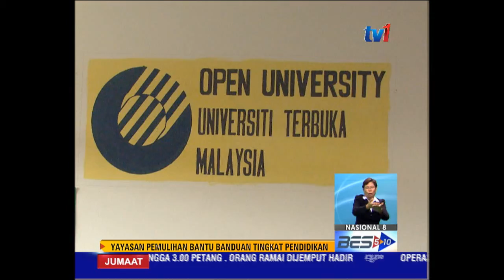YAYASAN PEMULIHAN BANTU BANDUAN TINGKAT PENDIDIKAN: ZAHID [27 FEB 2015]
"Yayasan Pemulihan"... khusus bagi program pemulihan banduan bakal diwujudkan bagi memastikan mereka tidak melakukan jenayah berulang.